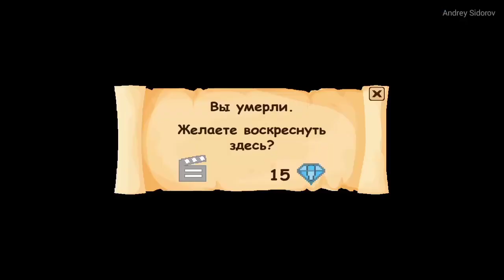Survival RPG Open World; бегаем по квестам